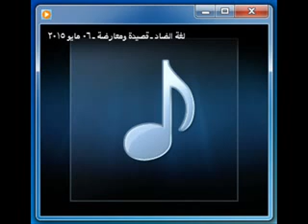لغة الضاد ـ قصيدة ومعارضة ـ 06 مايو 2015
لغة الضاد ـ قصيدة ومعارضة